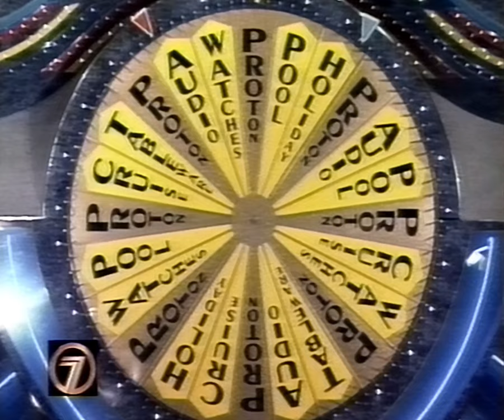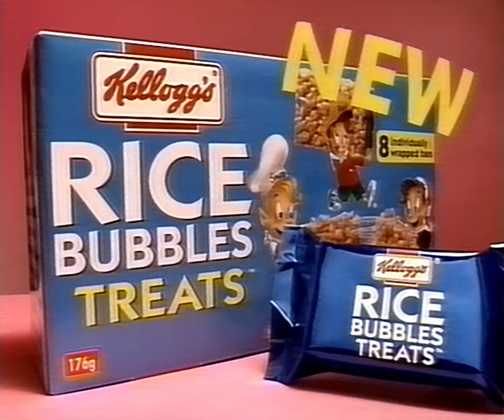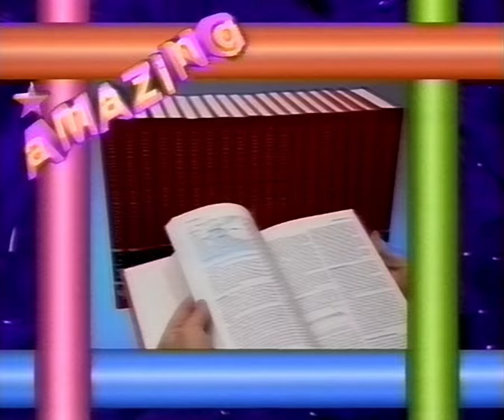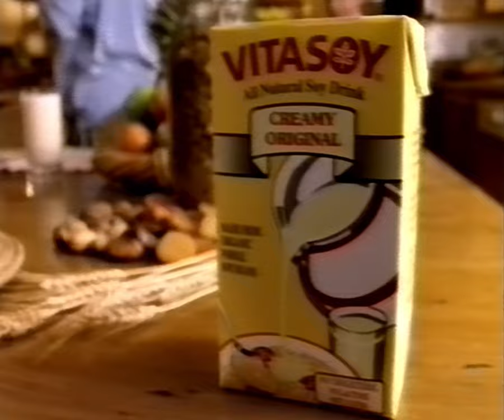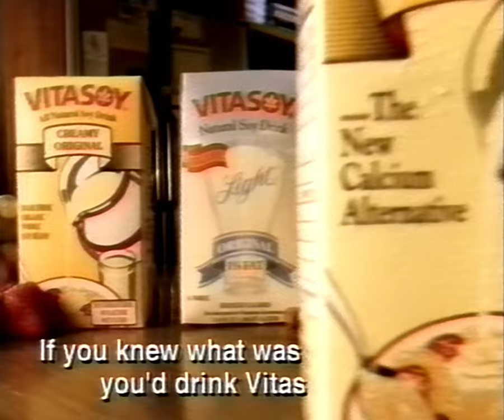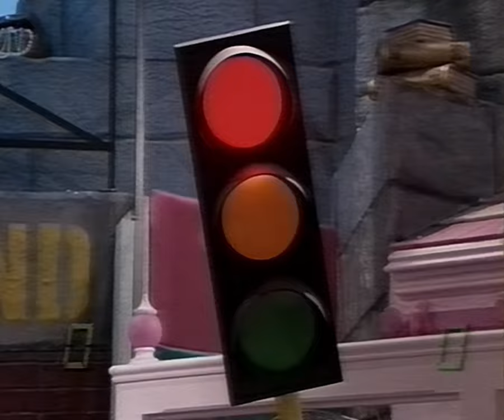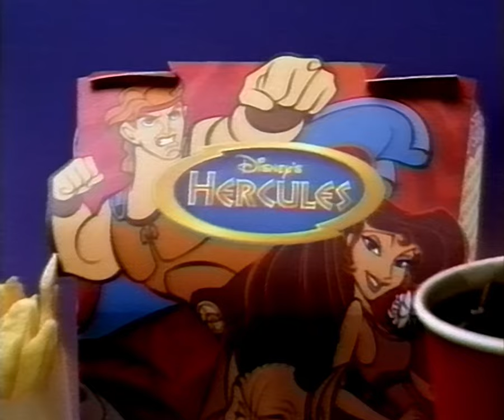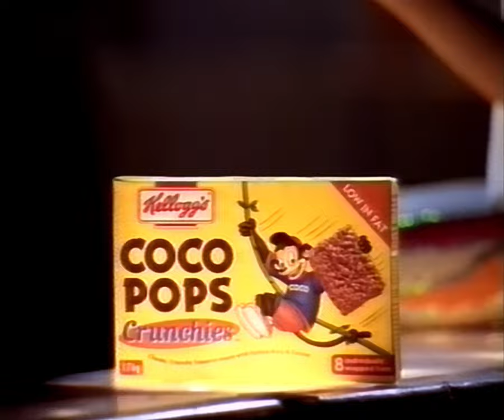Amazing Channel 7 1997 (Kardinya Primary vs South Perth Primary Game 3)